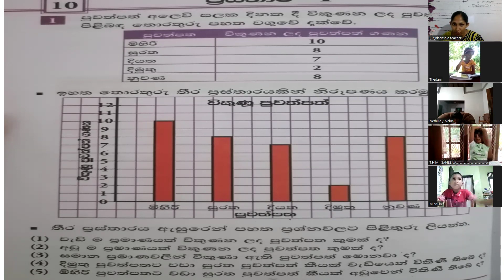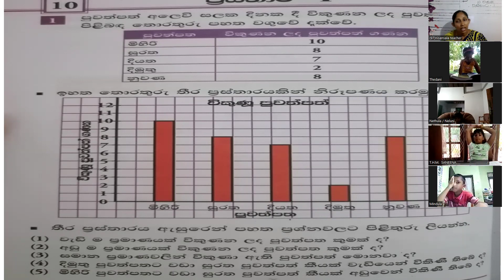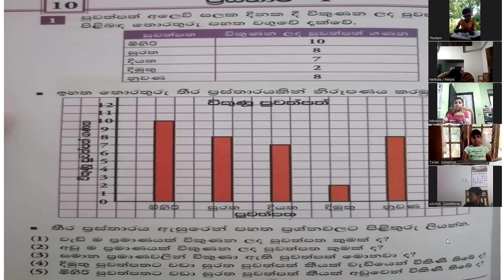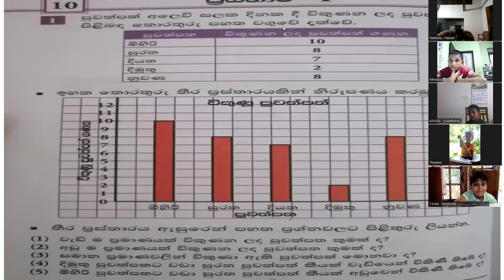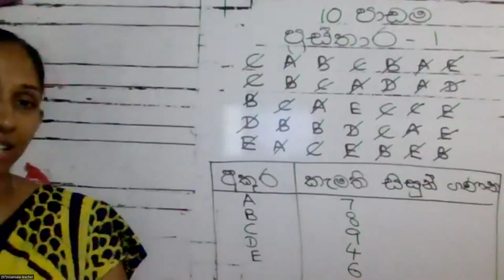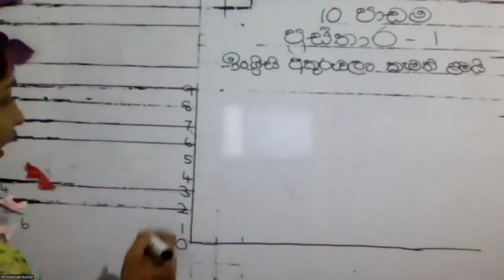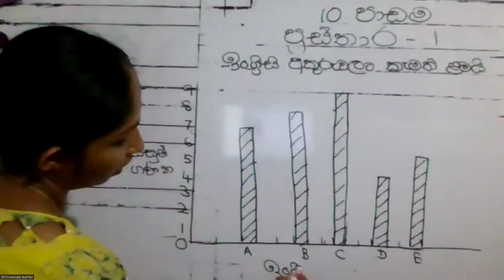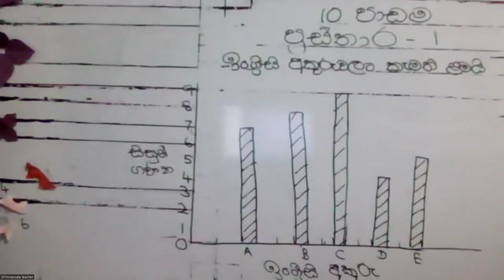4 ශ්‍රේණිය ගණිතය 10 පාඩම.තීර ප්‍රස්තාර